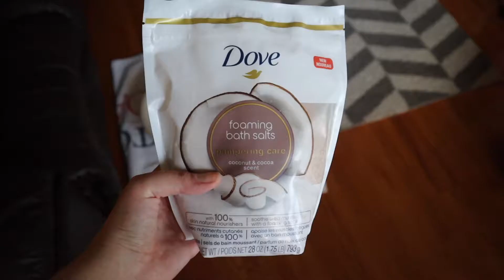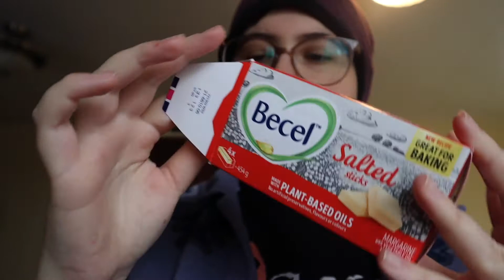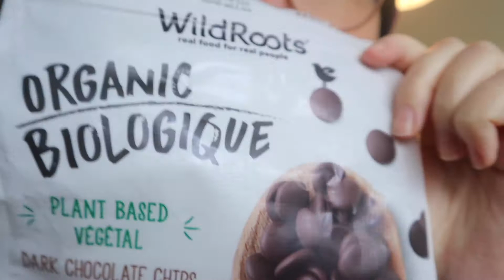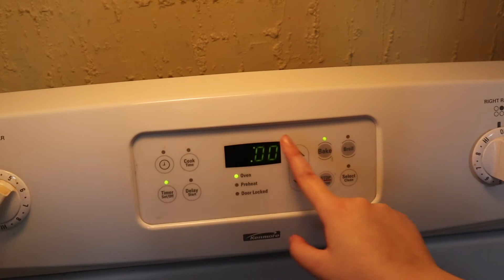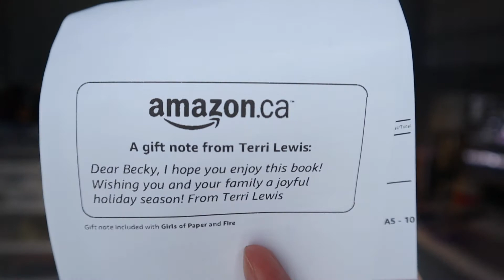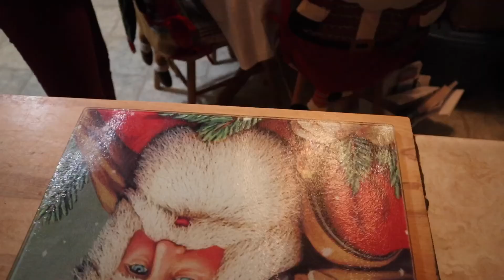VLOGMAS DAY 10: Making Dairy & Gluten Free Christmas Crack, Surprise Package, Chicken Salad Recipe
Hi everyone happy Vlogmas Day 10! Today's video I am showing you how I make Christmas Crack with substitutions to make it dairy free and gluten free. This one also is considered vegan with substitutions! This has been one of my favourite dessert recipes especially around Christmas. I also show you how I make my chicken salad.

Substitutions:
 Saltine crackers I used Simple Mills Salted crackers to make it gluten and dairy free
Dairy free chocolate chips instead of regular chocolate chips
I used Becel vegan butter sticks instead of regular butter
I used YumEarth candy cane pops and regular sprinkles for the toppings